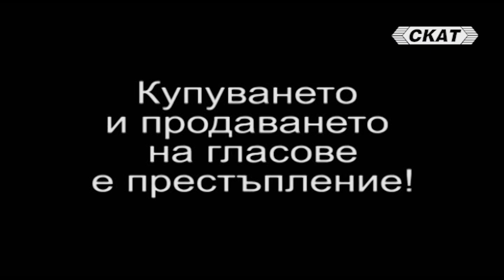Проф. Вили Лилков, кандидат за кмет на София: София може да стане зелена и чиста, а Витоша достъпна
Проф. Вили Лилков, кандидат за кмет на София, издигнат от инициативния комитет "Синя София" гостува в "Дискусионно студио" (в рамките на законовите изисквания за предизборни предавания):
* Кой подкрепя Вили Лилков за кмет на София
* Пълна листа за общински съветници и районни кметове
* Как София да стане зелена и чиста
*Чист въздух в София - как може да стане възможно
*Паркове и градини
* Витоша – парк или резерват; достъпна или недостъпна; какво да се прави?
* Реките на София – недостъпни канали
* Зелените клинове на София